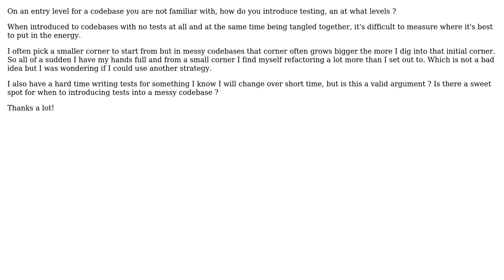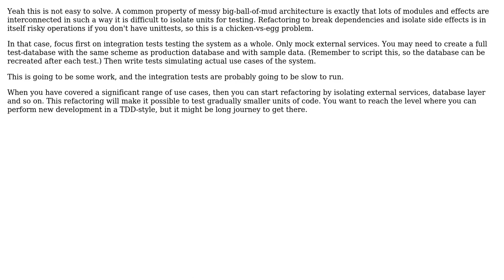Software Engineering: Testing strategy for a messy codebase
With thanks & praise to God, and with thanks to the many people who have made this project possible! You are responsible for your own actions.